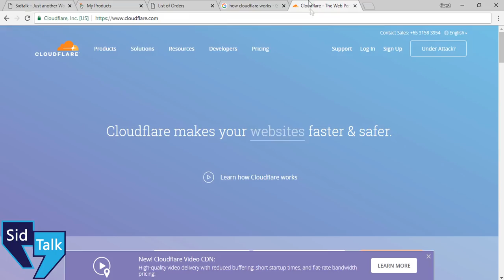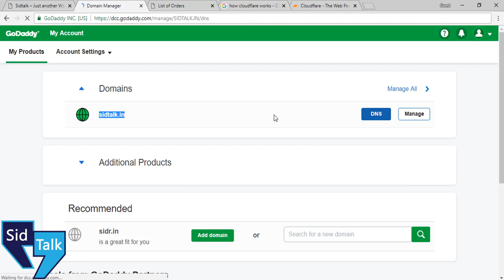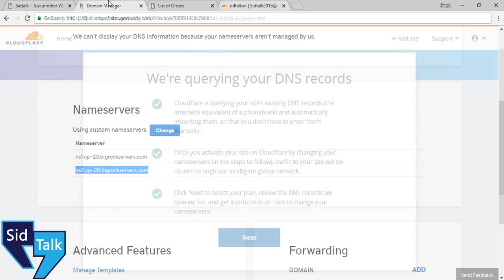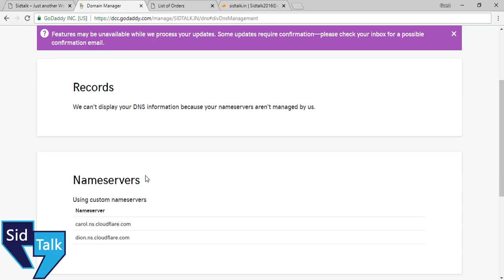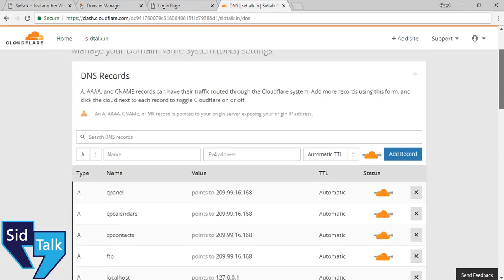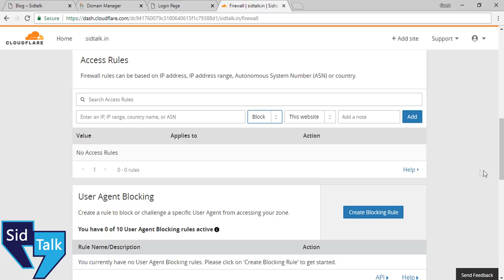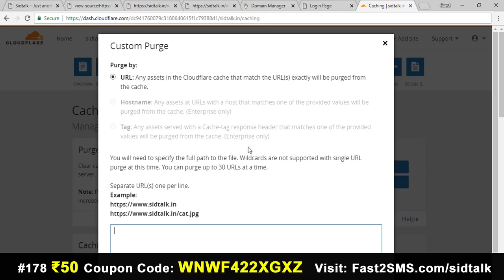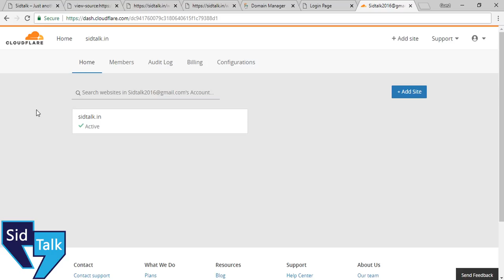What is CloudFlare ? | How To Convert HTTP websites into HTTPS for FREE | Configure CloudFlare CDN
Hey Guys,
This video is the 10th part of my Web development series in which you will learn what is cloudflare in Hindi, how you can create account in cloudflare & how CloudFlare can help you to get Free SSL certificate to convert your HTTP website into HTTPS free of cost. CloudFlare can also help you to provide global CDN (Content Delivery Network) for free.
I'll explain you how you can map your Domain, Hosting with cloudflare in hindi in this last episode of my Web Development Series.

Queries Solved:
1) What is CloudFlare ?
2) How to create account in CloudFlare
3) Step by Step Tutorial Guide of CloudFlare in Hindi
4) What is CDN ?
5) How to get free SSL certificate ?
6) Convert HTTP sites into HTTPS for free
7) Web Development by SidTalk 10th Part
8) Last episode of Web Development Series by SidTalk